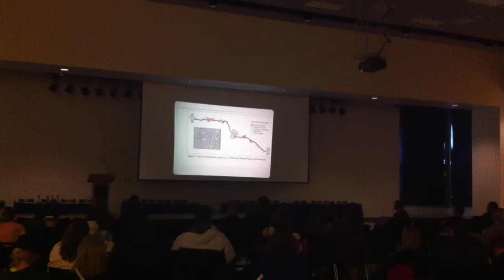John Fraser Hart giving a geography presentation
John Fraser Hart giving a geography presentation at South Dakota State University's student-run geography convention.  This is classic descriptive and deep study given by one of the masters.  He even is using 35 mm slides and a projector!